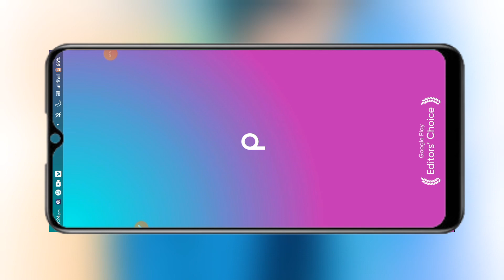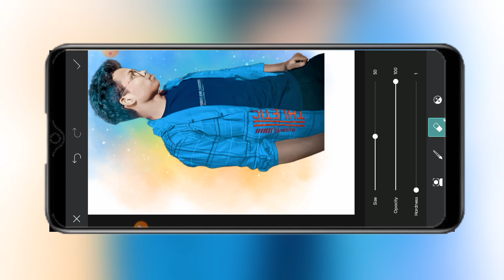Day 23-100 day of editing challenge | Picarts Photo Editing | Instagram Trending Photo Editing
Day 22-100 day of editing challenge | Picarts Photo Editing |Instagram Trending Photo Editing

Day 15-100 day of editing challenge | Picarts Photo Editing |Picsart Photo Editing Background Change

photo editing
picsart photo editing
picsart photo editing round shape
picsart photo editing background blur
picsart photo
picsart editing
picsart shape photo editing
picsart happy birthday editing
picsart premium apk download 2024